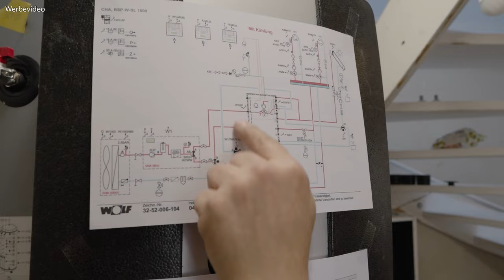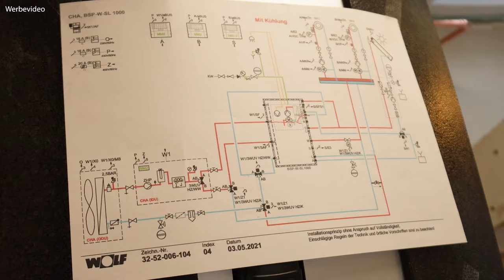Wärmepumpe aufstellen und installieren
Martin baut in seinem Haus eine neue Heizung ein und zeigt euch alle Details in seinem persönlichen Wärmepumpenprojekt. Im dritten Teil geht es um die Aufstellung der Außeneinheit und um die hydraulische Verrohrung des gesamten Systems.

▬ Link zu Heizreport.de (made by SHK INFO) ▬▬▬▬▬▬▬▬▬▬▬▬
Der schnellste Weg zur Heizlast

HINWEIS: Der WärmepumpenCHECK ist kostenlos. Für 149 € kann der HeizreportKOMPLETT gekauft werden.